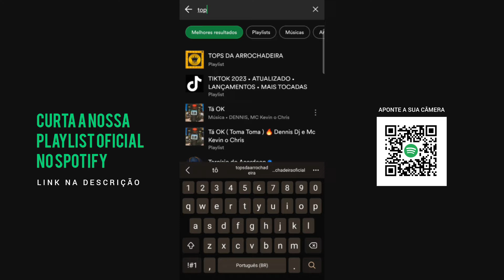Sem Sentimento - O Tubarão (Tops da Arrochadeira)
Baixe Agora | MP3:

Artista: O Tubarão
Beatmaker: Kauan No Beat